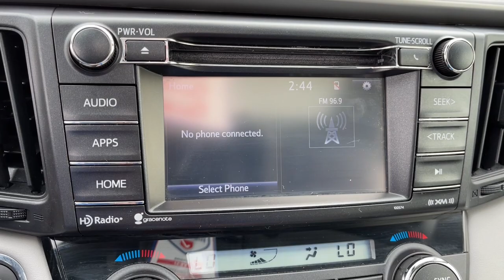2018 Toyota RAV4 dayton, vandalia, middletown, englewood, beavercreek Q22292Y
Super White Used 2018 Toyota RAV4 available in Vandalia, Ohio at Joseph Airport Toyota. Servicing the Dayton, Vandalia, Middletown, Englewood and Beavercreek, OH area.

Certified. White 2018 Toyota RAV4 XLE FWD 6-Speed Automatic 2.5L 4-Cylinder DOHC Dual VVT-i Ash w/Fabric Seat Trim, Blind Spot Monitor, Height-Adjustable Power Liftgate, Power Plus Extra Value Package, Radio: Entune Display Audio, Rear Backup Camera w/Monitor, Roof Rails, Smart Key System.brbr**CERTIFIED LIFETIME POWERTRAIN WARRANTY** Recent Arrival! 23/30 City/Highway MPGbrbrCertification Program Details: We know that shopping for a pre-owned vehicle can be full of uncertainties. We are so confident in OUR pre-owned vehicles that we have covered them with our YES PLAN Certified program. Enjoy the peace of mind of a true NATIONWIDE powertrain warranty. Worry free ownership, Only from Joseph Airport. And because we appreciate your business, enjoy your first oil change COMPLIMENTARY. Awards:br  * 2018 KBB.com 10 Best SUVs Under $25,000   * 2018 KBB.com 10 Most Awarded Brands   * 2018 KBB.com Best Resale Value AwardsbrWe know that shopping for a pre-owned vehicle can be full of uncertainties. We are so confident in OUR pre-owned vehicles that we have covered them with our YES PLAN Certified program. Enjoy the peace of mind of a true NATIONWIDE powertrain warranty. Worry free ownership, Only from Joseph Airport. And because we appreciate your business, enjoy your first oil change on us! COMPLIMENTARY!.